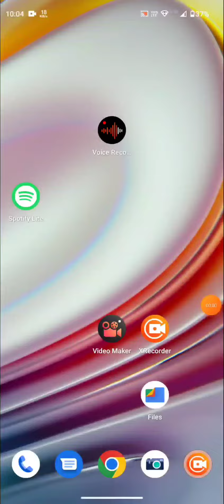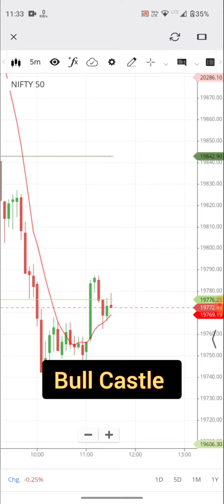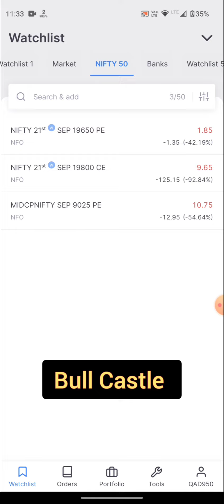Trap Market for option buyers 21 Sep Live trading| Option selling market